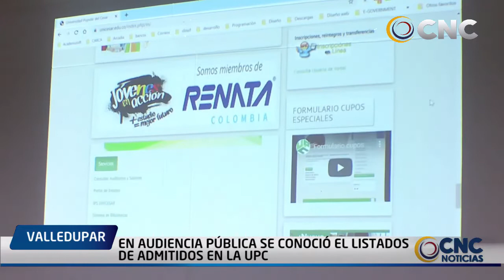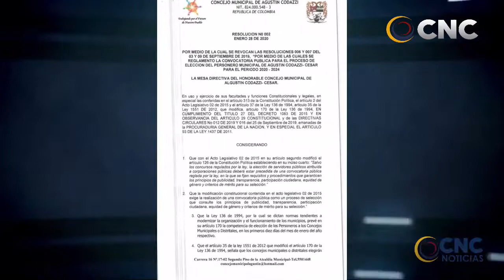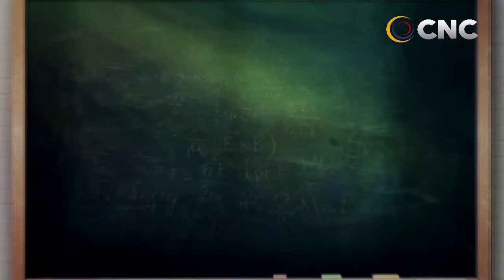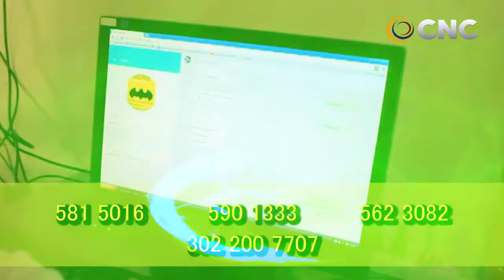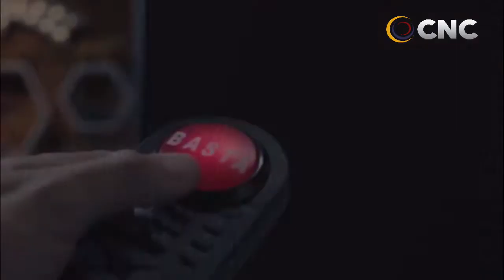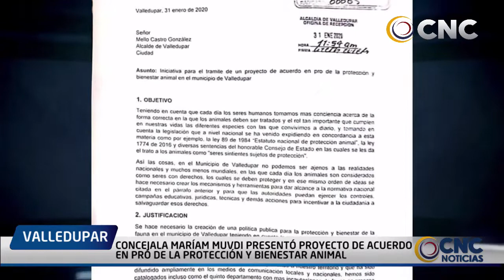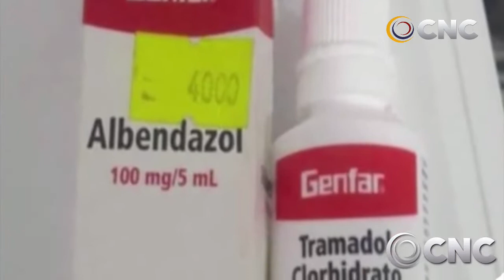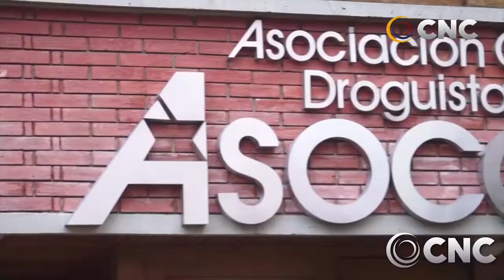CNC NOTICIAS VALLEDUPAR EMISIÓN CENTRAL 31 ENERO 2020